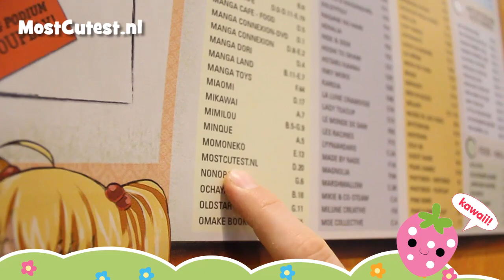VLOG Made in Asia 2016! MostCutest.nl Live at MIA 2016 Brussel! Kawaii ^_^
Ik heb met veel verdriet zitten kijken naar de beelden uit Brussel die afgelopen week voorbij kwamen op tv. Ik leef heel erg mee met alle lieve lieve mensen uit Brussel en Belgie. Op Made in Asia (en op alle evenementen waar ik kom) zie ik gelukkig dat iedereen zichzelf kan zijn, iedereen is aardig, hartelijk en leeft op een prettige manier samen. Ik kan eigenlijk nog steeds niet geloven wat er gebeurd is. Heel veel sterkte en zoals ik in de comments al las

MostCutest.nl is de kawaii shop vol Japanse musthaves. Naast Popin' Cookin en ander Japans snoep vind je er schoolstuff, DIY artikelen als decotape, lucky star papier, stickers en ander stationery, kawaii accessoires, sieraden, fuwa fuwa klei, shirtjes, plushies, squishies en meer!

cute, cuter, cutest! ♥ ♡o｡(๑◕‿◕๑)｡o♡